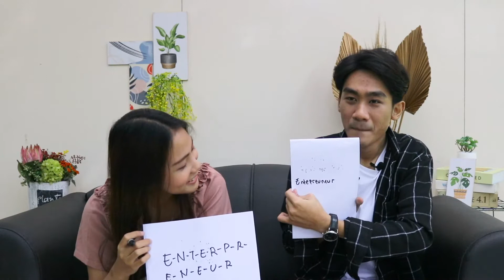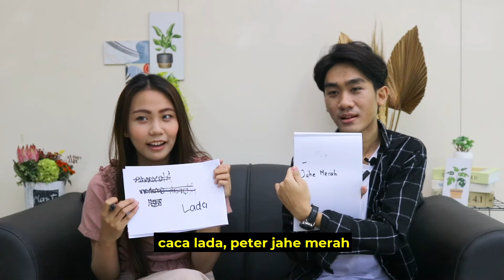CACA VS PETER | SIAPA YANG PALING PINTER?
Episode kali ini LiMin mengundang kak Caca dan Kak Peter untuk beradu kepintaran di Games Ranking 1. kamu bakal jagoin siapa nih di game kali ini?

STMIK LIKMI BANDUNG

Dapatkan BEASISWA KULIAH S1 up to 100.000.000 dengan mengisi formulir di pmb.likmi.ac.id

Also visit our TikTok 👉 @stmiklikmi

pmb.likmi.ac.id